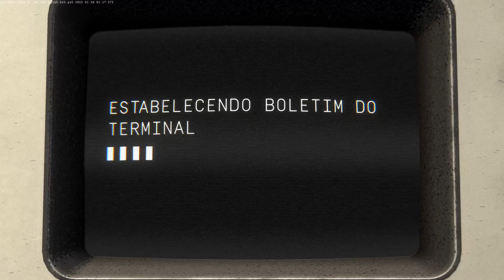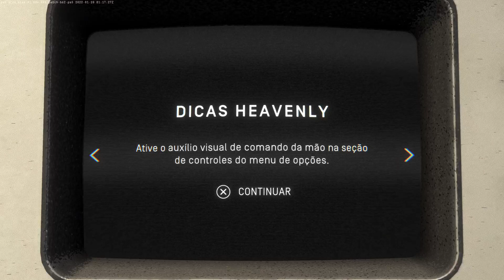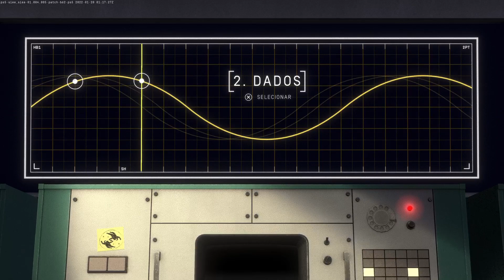Heavenly Bodies (PTBR) [EP2] Split Screen - 2 players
--- Comente! Compartilhe! Assine o Canal! ---

--- Use o código de apoio ao criador REALMAGGOO na loja da Epic

--- Faça parte do Discord e receba dicas e novidades ---

- Me Apoie! -

- Melhores Preços -
Cartão PSN r$60
Cartão xBox Live r$29